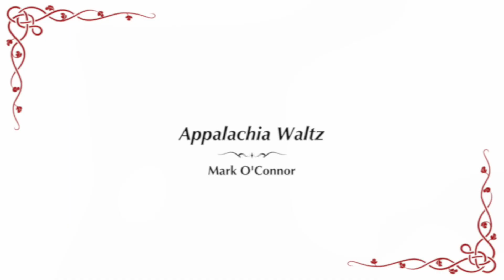HTLC Living Room Concerts: 04/27/2020 - Julie Bougher, Violin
Living Room Concerts are offered by Holy Trinity Evangelical Lutheran Church, Abington, PA to all who are quarantined at home during the COVID-19 pandemic. We hope all who watch these are entertained and blessed by these performances of sacred and classical music by some of our regular musicians.

04/27/2020 concert: Violinist Julie Bougher plays music of Massenet, Bach, O'Connor, and her own Gospel hymn settings